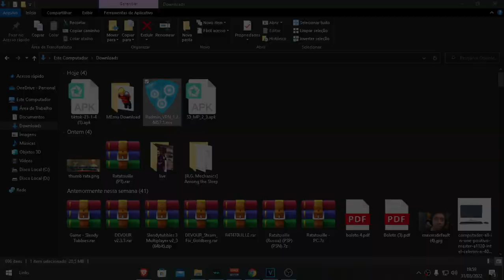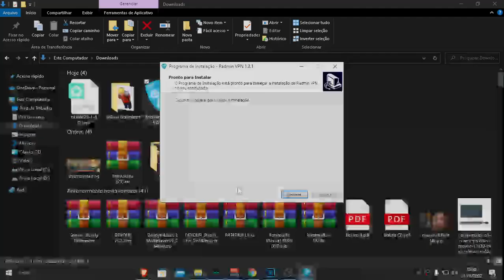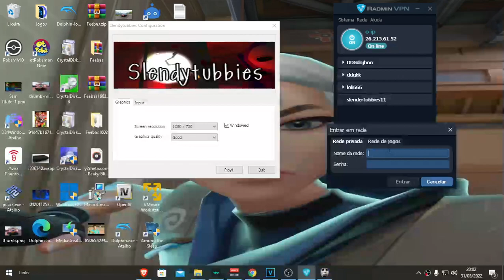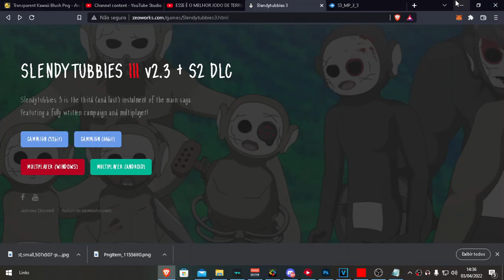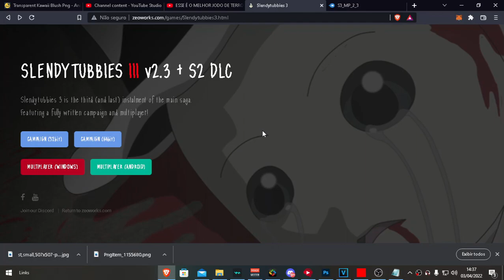Slendytubbies: UM DOS MELHORES JOGOS DE TERROR PARA PC FRACO